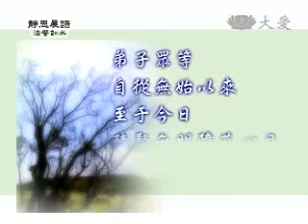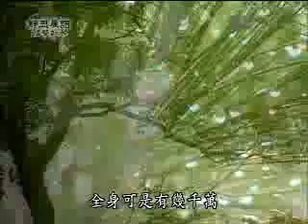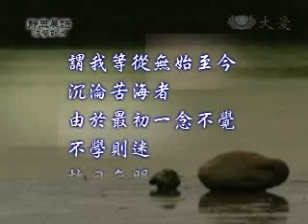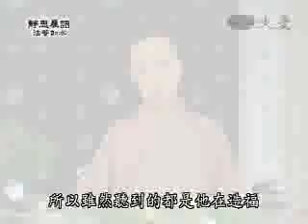20090610-1《靜思晨語。法譬如水》一念不覺 不學則迷